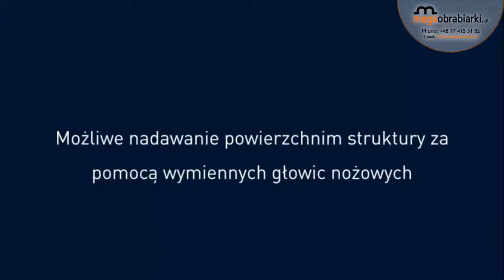Strug jednoręczny HL 850 EB Festool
Strug jednoręczny HL 850 EB Festool jest propozycją narzędzia do precyzyjnych czynności związanych ze struganiem bliskich krawędzi i nieograniczonych głębokości wręgowania.
Dzięki wypustkom o kształcie litery V idealnie nadaje się do prac pod kątem 90 °. Lekka i poręczna budowa doskonale obrabia kształt drewna dzięki strukturalnej powierzchni oraz indywidualnej głowicy nożowej, które można wymienić jednym ruchem ręki w zależności od indywidualnych potrzeb użytkownika - więcej szczegółowych informacji na temat elektrycznych strugów znajdziesz na stronie naszego sklepu lub u doradcy handlowego pod numerem tel. 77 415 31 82 kom. 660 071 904 , 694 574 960. Jesteśmy do Państwa dyspozycji od poniedziałku do piątku w godzinach 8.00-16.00